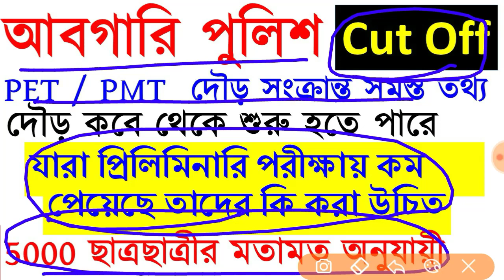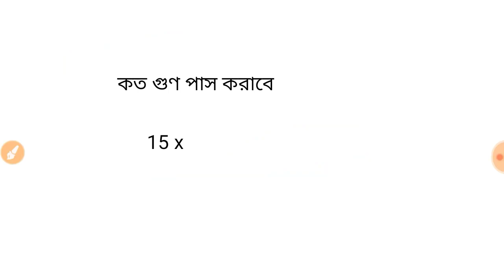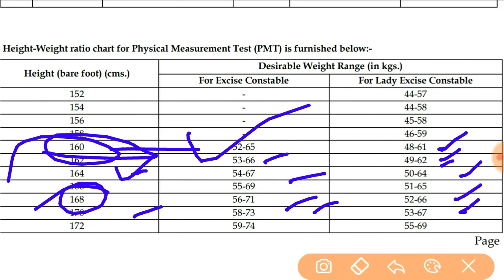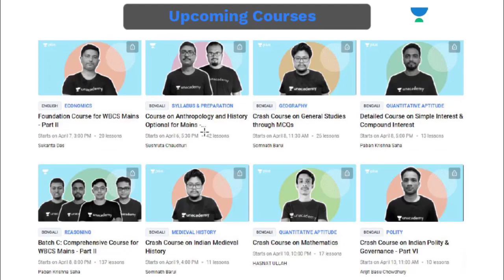আবগারি পুলিশ Cut OFF | WB Excise Constable Cut off | WB Excise Constable PET & PMT | Sujoy das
Wbp Abgari Preliminary Exam Cut Off | WBP Excise Constable Exam Cut Off| আবগারি পুলিশ Cut OFF , WB Excise Constable Cut off , WB Excise Constable PET & PMT   আবগারি কনস্টেবলে যারা পাশ করেনি তারা কি করবে ? হাইট অনুযায়ী উচ্চতা কত দরকার ?দৌড় কবে থেকে শুরু ?এই ভিডিওতে আলোচনা করা হয়েছে আবগারি পুলিশ Cut Off  কত গেল ? আবগারি কনস্টেবল PET & PMT Date I তোমরা যারা পাস করেছে তাদের জন্য অনেক শুভেচ্ছা রইল পরবর্তী ধাপের জন্য  Wbp Abgari Preliminary Exam Cut Off | WBP Excise Constable Exam Cut Off.